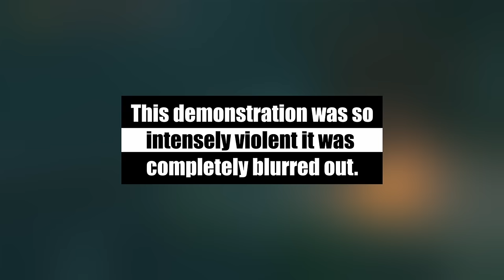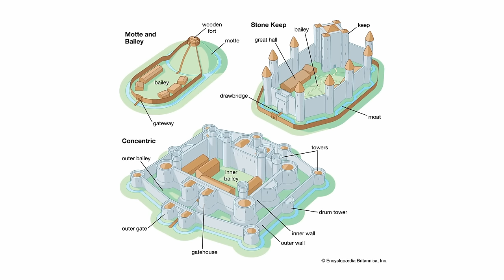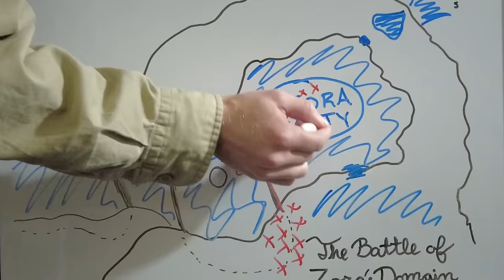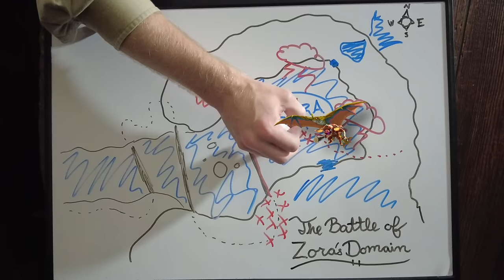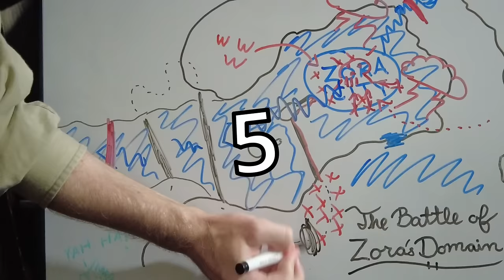The Zora Have BAD Defenses (Zora Domain Analysis)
If all the monsters in Zora's Domain attacked, would Prince Sidon and his people survive? (Chances look slim.)

[ Time Stamps ]
0:00 Intro
1:03 Pros - Zora Geography
5:29 Pros - Architecture
7:17 Cons
10:30 Zora Military Strength
14:13 Monster Forces
15:56 The Battle of Zora's Domain + Conclusion

♪ Music ♪
Smoothing the Whole Thing Over (Essential Jazz Masters)
Inside The Pirate Ship (The Wind Waker)
Temple of Time (Legend of Zelda: Twilight Princess)
Dance in the Kitchen (Cafe Music BGM channel)
Shrine of the Master (Soul Blazer)
The Abysmal Depths of the Ocean (Lufia 2)
Cave (Twilight Princess)
Mogma's in the Fire Sanctuary (Skyward Sword)
Bowser Bridge (Newer Super Mario Bros)
Oh, it's you (A Hat in Time)
Keeping Pace (Paper Mario 64)